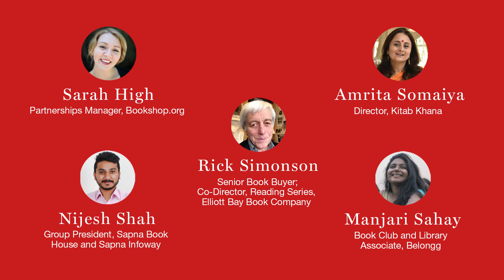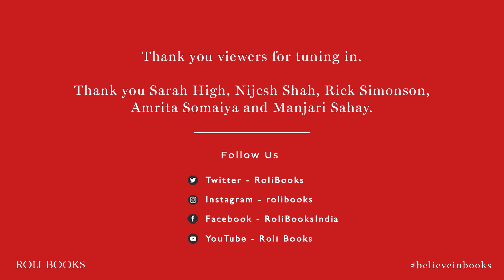Publishing Perspectives: Episode 6 - Bookshops and the Business of Selling Books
In the sixth session of our weekly series, we have Sarah High (Bookshop.org), Nijesh Shah (Sapna Book House & Sapna Infoway), Rick Simonson (Elliott Book Bay Company), and Amrita Somaiya (Kitab Khana) in conversation with Manjari Sahay (Belongg) on Bookshops and the Business of Selling Books.

Roli Books is a full-spectrum Indian trade publishing house.

Roli Pulse is the digital arm of Roli Books.